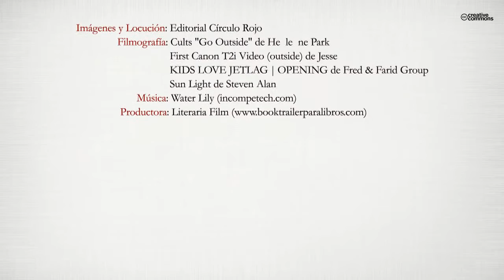No seas el mejor… lucha por ser diferente (Booktrailer) - Editorial Círculo Rojo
Somos muchas las personas que un día, nos levantamos y decimos “quiero escribir un libro”. No es lo mismo decidir escribir un libro que decidir ser escritor; esto último no lo pretendo, es por ello que las siguientes páginas serán un relato de ejemplos, recomendaciones y situaciones, basadas en mi vida personal y profesional, con el único objetivo de dar a entender, que no debemos ser los mejores, sino luchar por ser diferentes. En la diferenciación está el éxito, aunque como decía el actor malagueño Antonio Banderas, “el éxito solo es un murmullo a cinco metros”. Este libro tratará de ser un cuento sin cuentos, en el que no quiero utilizar una retórica complicada, unas palabras rebuscadas, ni siquiera frases hechas que aumente el contenido, simplemente quiero expresar y compartir contigo, que tenemos que afrontar la vida desde otro punto de vista.La persona peca porque existe el pecado, el emprendedor se equivoca porque busca el éxito, y aquel que fracasa, quizás es porque no ha arriesgado lo suficiente. No creo en la mala suerte pero si en la buena. No creo en el miedo pero sí en las personas miedosas. No pienso en la muerte pero sí en la vida… Te invito a leer este libro, pero solo si realmente eres una persona dispuesta a ser diferente…